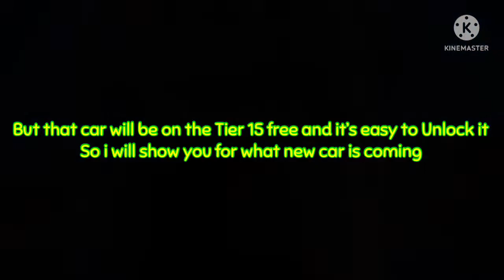Asphalt 8, New Festival Car Tushek TS 900 Racer Pro || Festival Info and Stat’s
Asphalt 8 New Festival, Asphalt 8 Tushek TS 900 Racer Pro, Asphalt 8 OFFICIAL Festival Car, Car Info and Stat’s
Sup bro’s 😎

Today we are gonna looking the New upcoming festival car that was called the Tushek TS 900 Racer Pro, this will be including for the Festival Car info that the Car was on the Tier 1 Premium and on The Tier 15 Free and there is more other cars

Lvl |  Type        |           Reward                     |
1 | Premium | Tushek TS 900 Racer Pro
8 | Premium | Lamborghini Murciélago LP640
14 | Premium | Bentley EXP10 Speed 6
15 | Free | Tushek TS 900 Racer Pro
20 | Premium | Ferrari F8 Tributo
25 | Premium | McLaren MP4-31